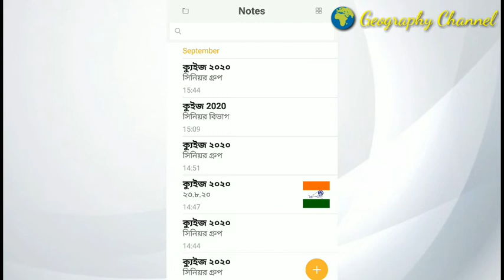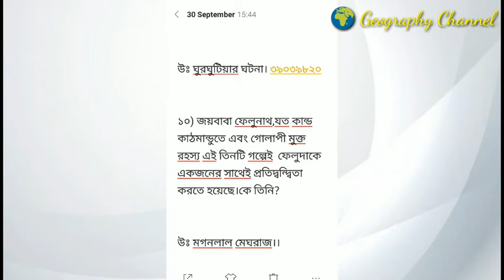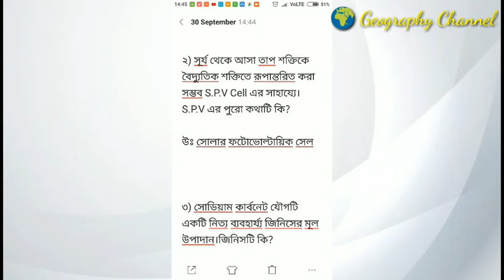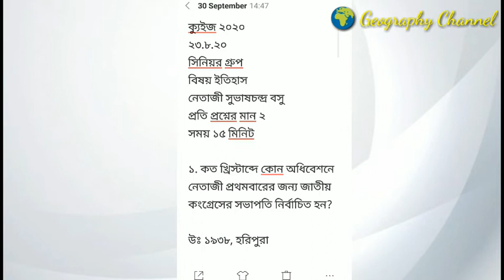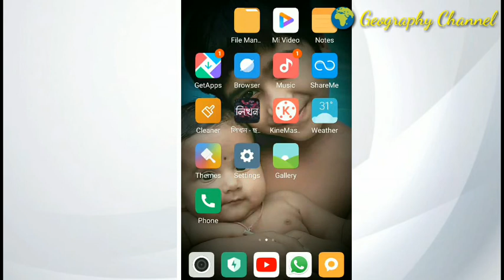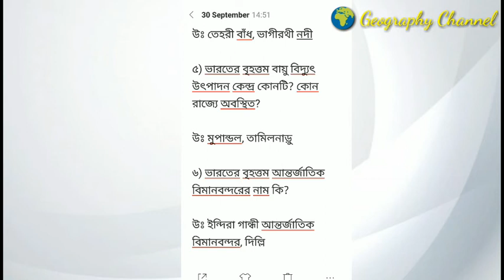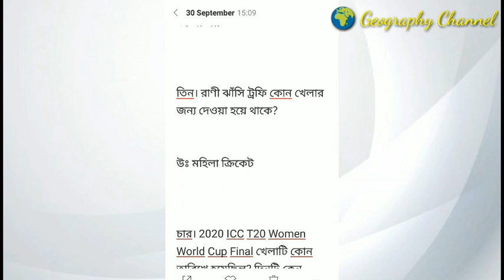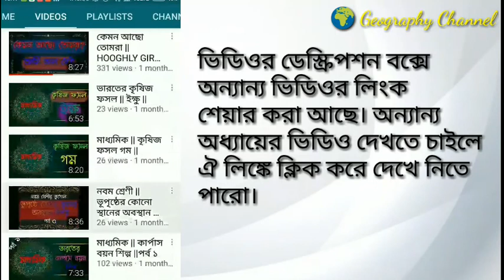INTER CLASS QUIZ COMPETITION 2020 || QUESTION AND ANSWERS || SENIOR GROUP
গত ৯ই আগষ্ট ২০২০ থেকে ২০ শে সেপ্টেম্বর ২০২০ পর্যন্ত অনুষ্ঠিত হল আন্তঃশ্রেণী ক্যুইজ প্রতিযোগিতা।সপ্তম ও অষ্টম শ্রেণীকে নিয়ে তৈরী হয়েছিল জুনিয়র গ্রুপ এবং নবম ও দশম শ্রেণীকে নিয়ে তৈরী হয়েছিল সিনিয়র গ্রুপ।এই ভিডিওটিতে রইল সিনিয়র গ্রুপের সাধারণ পর্বের প্রশ্নোত্তর।

CLASS X
জোয়ারভাটা ভারতের কৃষিজ ফসল গম ভারতের কার্পাস বয়ন শিল্প পর্ব ১ ইঞ্জিনীয়ারিং শিল্প INFORMATION TECHNOLOGY PETROCHEMICAL INDUSTRY ভারতের জনসংখ্যা

রাসায়নিক ও জৈব আবহবিকার ভূপৃষ্ঠের কোনো স্থানের অবস্থান নির্ণয় পর্ব ১ পর্ব ২ প.বঙ্গের শহর,বন্দর,পর্যটন কেন্দ্রের উপর ৫০ টি প্রশ্নত্তোর

উ.আমেরিকার জলবায়ু ও স্বাভাবিক উদ্ভিদ অঞ্চল কানাডীয় শিল্ড অঞ্চল দক্ষিণ আমেরিকা মহাদেশ পর্ব ১ পর্ব ২ পর্ব ৩ পর্ব ৪ পর্ব ৫ নদনদী পর্ব ৬ জলবায়ু পর্ব ৭ জলবায়ু অঞ্চল পর্ব ৮ আমাজন অববাহিকা পর্ব ৯ পম্পাস অঞ্চল